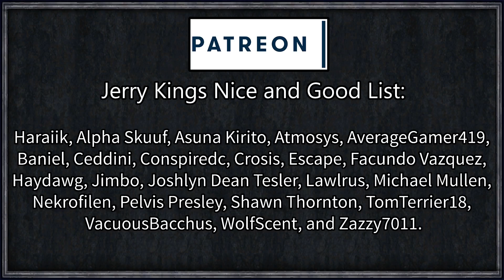CK2 HIP: Forgotten Karling #39 - Satan Giveth... (Series B)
La Baguette Karling - you may remember him from the history books. Commonly recorded as the last noble of the otherwise illustrious house Karling.

As the last playable descendent of Charlemagne - Karl the Great, first Holy Roman Emperor, can we restore the glory of the Karling dynasty that has since fallen so far from grace, or will we struggle to ascend back through the ranks of the French noble courts?

Series B is the slower, more realistic playthrough! Generally focused around planet earth and keeping every last detail in. If you're more of a fan of fast-paced, fantasy, and heavily edited content, Series A might be the series for you!

Artifact Search
Decisive Battles
HIP - Historical Immersion Project

You will require a Steam copy of CK2 and your steam/paradox accounts links to be able to view the link above.

=== Links ===

=== Legal ===